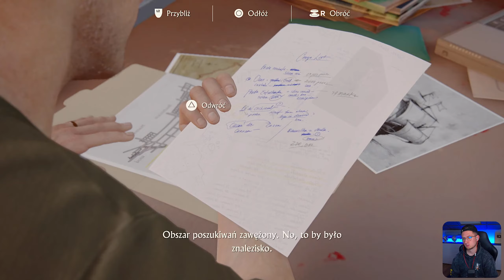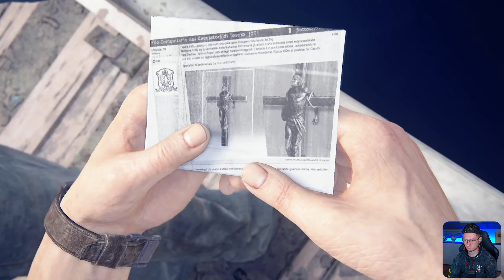Zgaszone Światła #2 - Uncharted 4: Kres złodzieja